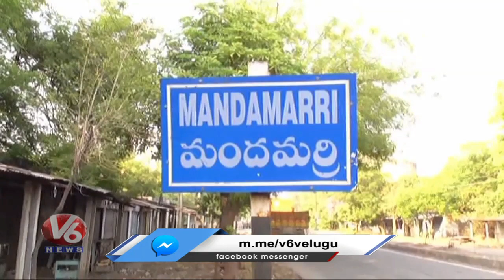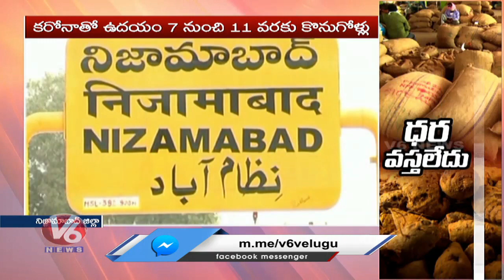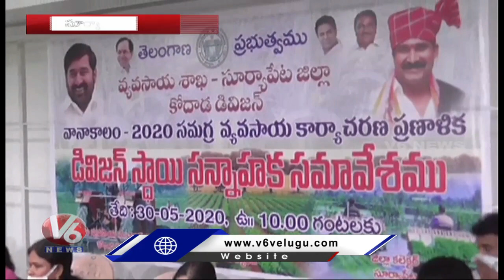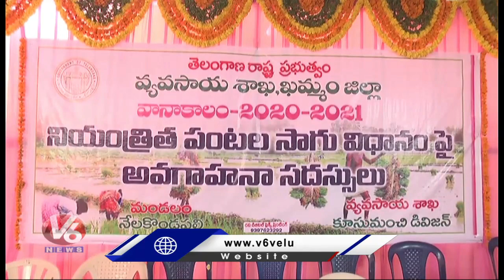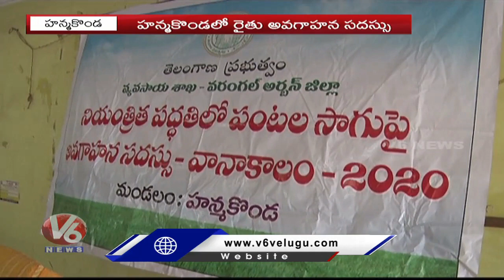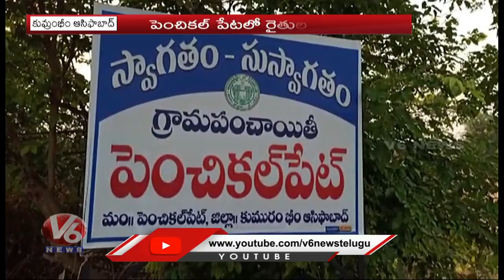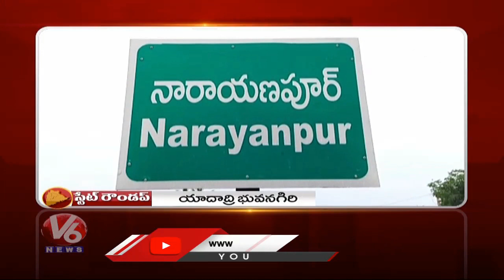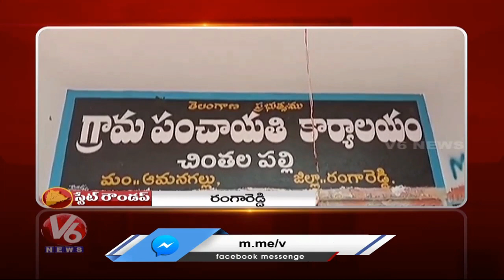6PM Telugu News | 30th May 2020 | Telanganam | V6 Telugu News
6PM Telugu News | 30th May 2020 | Telanganam | V6 Telugu News